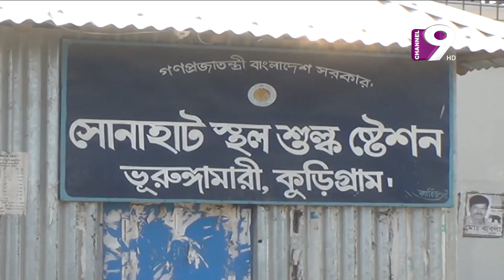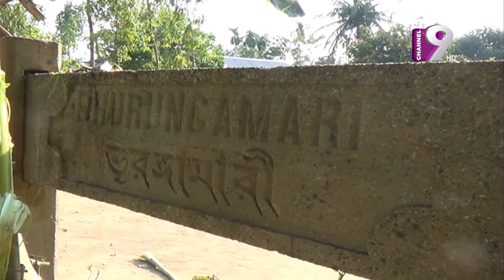ভারত বাংলাদেশের হারিয়ে যাওয়া রেল সংযোগ চালুর দাবী | Channel 9 News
Office Address:
37,Shaheed Tajuddin Ahmed Sarani,Tejgaon I/A
Dhaka, Bangladesh